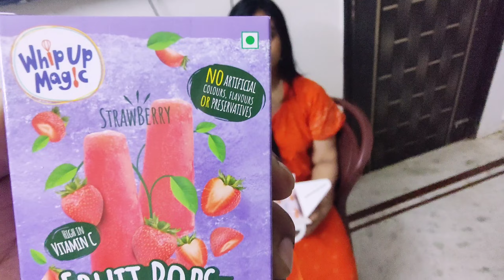Made Mango Ice-cream For the 1st Time 🍨😬❤️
In this vlog we shared our daily lifestyle along with some adorable moments of Buku and We made homemade Mango Ice-cream.. let's see kar ta better holo 😬❤️😎